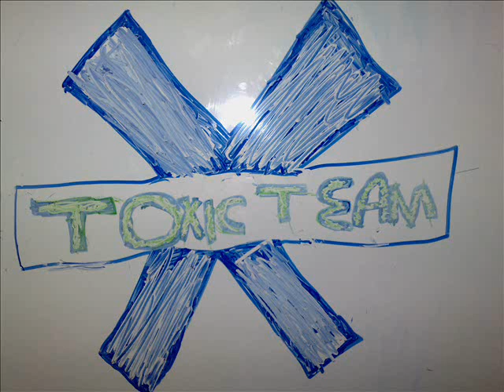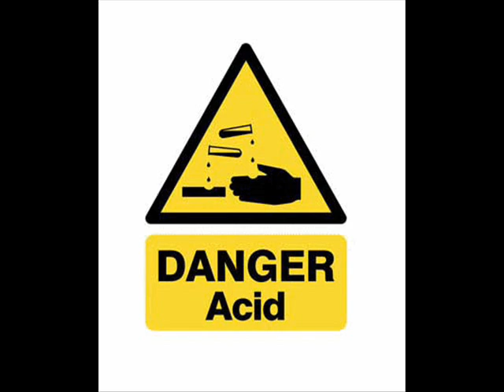DJ Rendo - Hard Girl.wmv